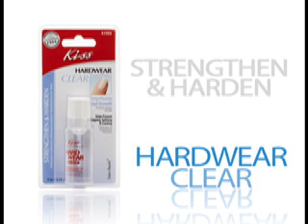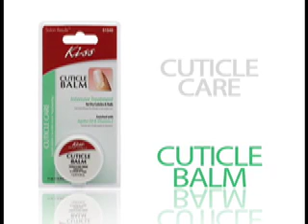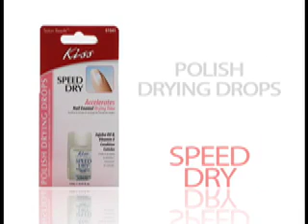Маникюр от Kiss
Сделайте маникюр вместе с Kiss